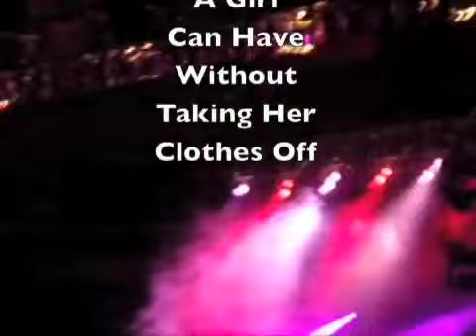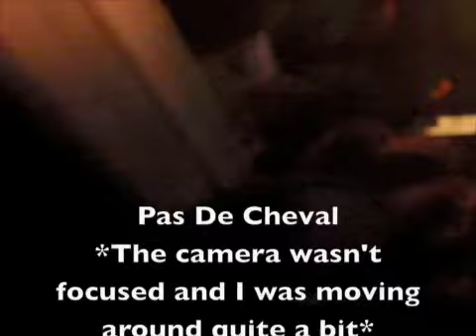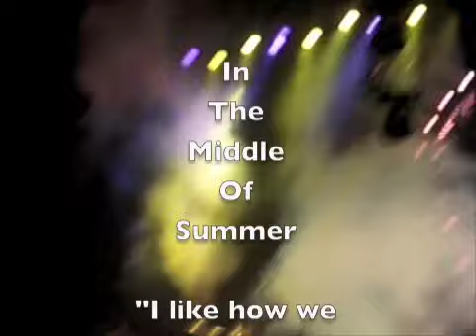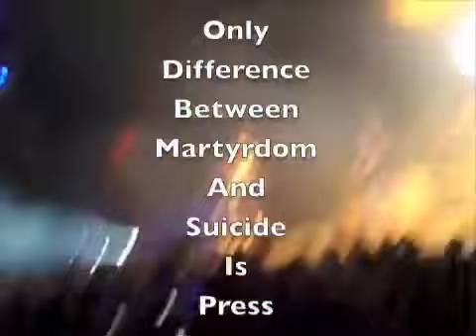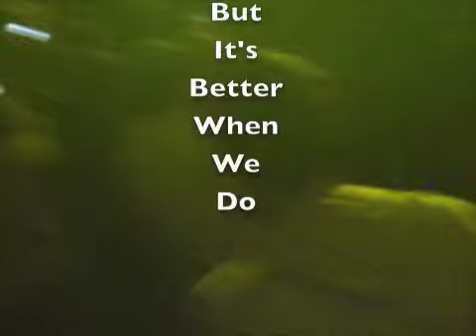PANIC AT THE DISCO IN FORT MYERS FLORIDA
January 31st in Fort Myers, Florida at the Germain Arena of Florida Gulf Coast University.